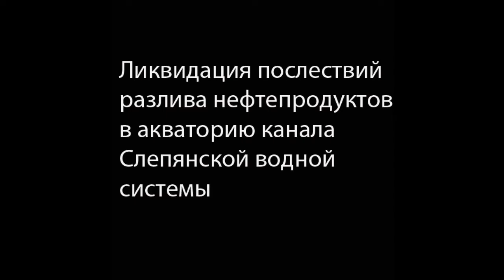Ликвидация последствий разлива нефтепродуктов